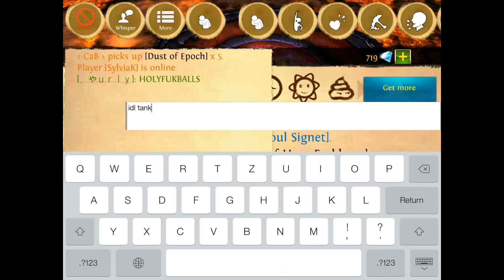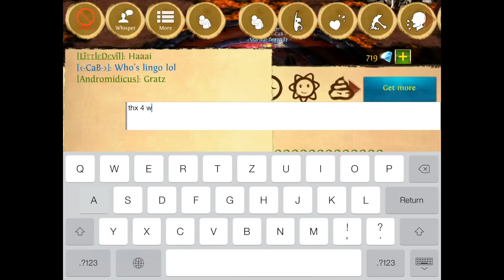Order & Chaos online: IDL Epic Tank Neck Drop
► iOS Mobile Gaming